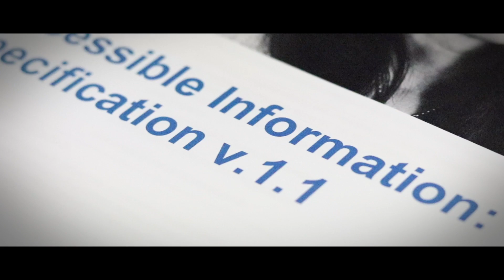Texthelp - Interview with Prof. Don Nutbeam on Health Literacy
The World Health Organisation defines Health Literacy as “the personal characteristics and social resources needed for individuals and communities to access, understand, appraise and use information and services to make decisions about health.”

Recently, we had the privilege of meeting Health Literacy expert Professor Don Nutbeam and discussed the fundamentals of this definition.